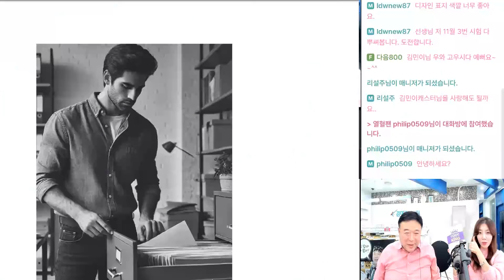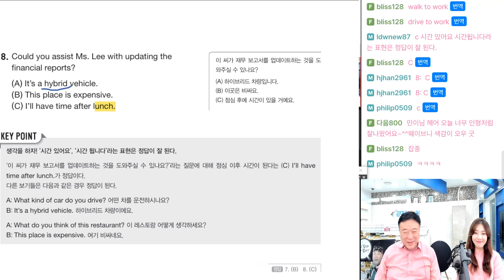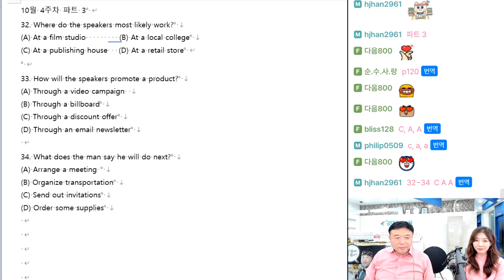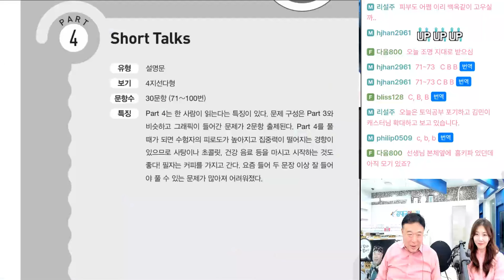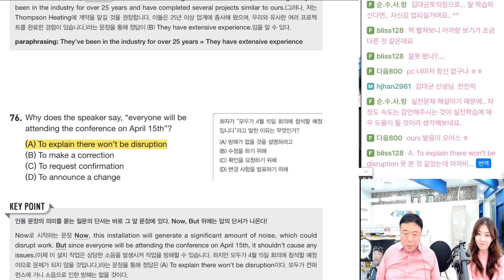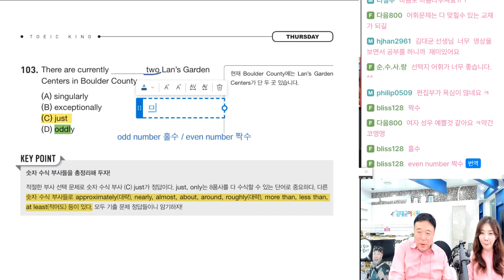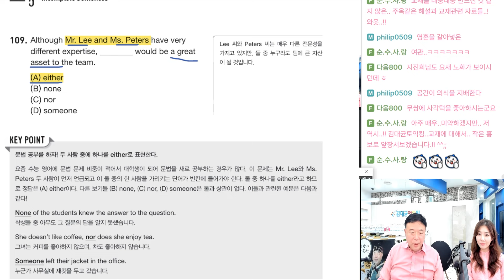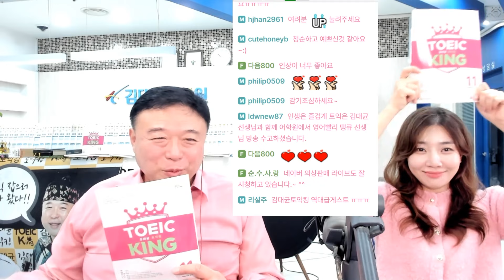10월27일토익 대비특강(EBS 김대균토익킹 113~132쪽)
KBS 김민이 캐스터와 김대균토익킹 10월27일토익 대비특강(EBS 김대균토익킹 113~132쪽)
토익 파트1~파트6특강!
토익은 김대균어학원!
KBS 김민이 캐스터와 김대균토익킹